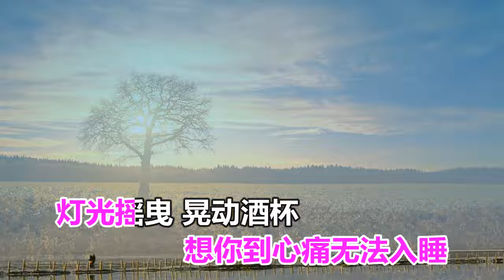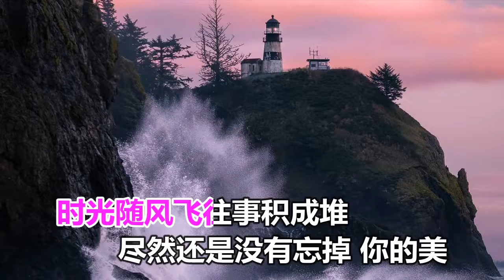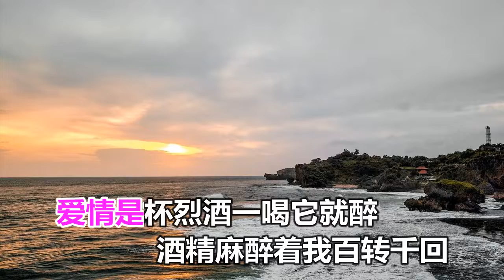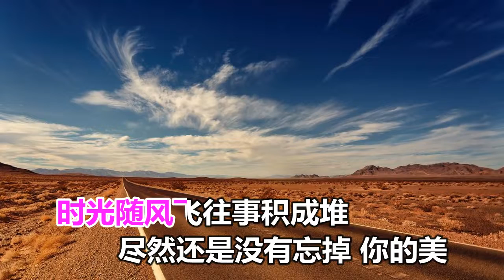张鑫雨 爱情是杯烈酒 MTV